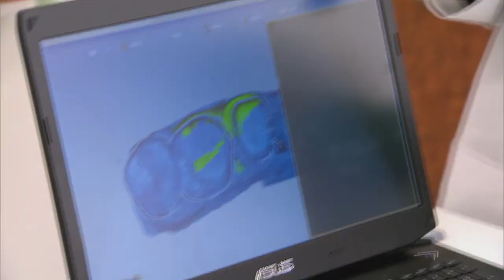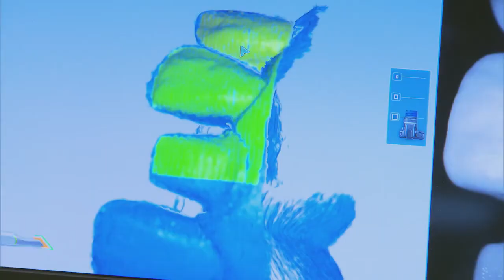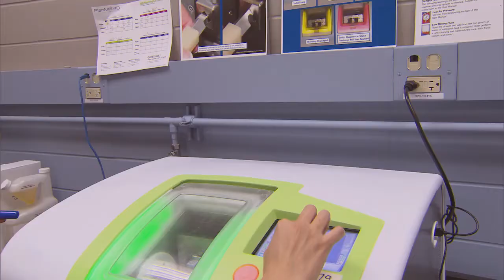Philadelphia, PA Prosthodontist Dr. Eva Anadioti: Long Lasting Digital Dentistry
Dr. Eva Anadioti discusses how using digital dentistry tools and new technologies will create accurate and long lasting dental restorations for patients. These new tools allow prosthodontists to create beautiful smiles faster and more efficiently than ever.

See what a prosthodontist can do for you at gotoapro.org.